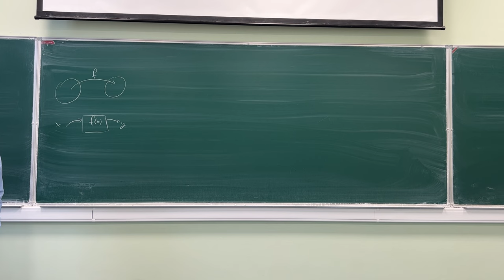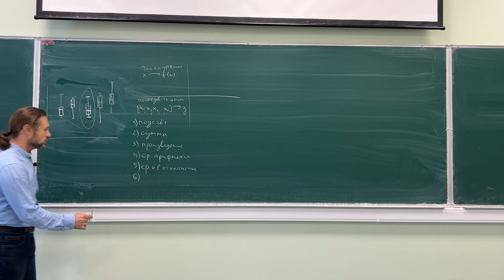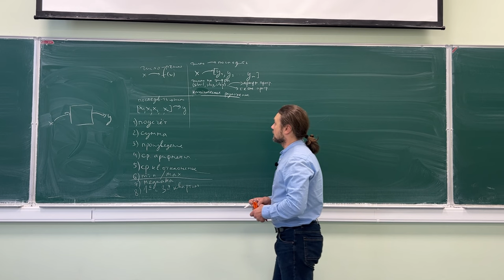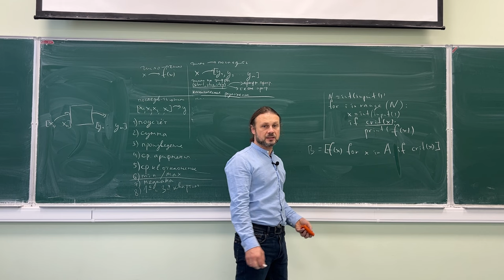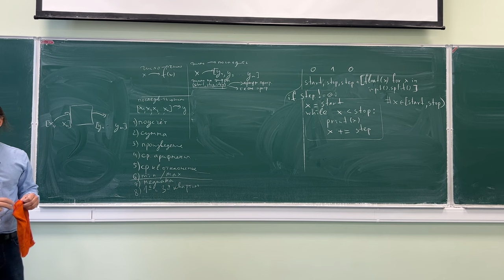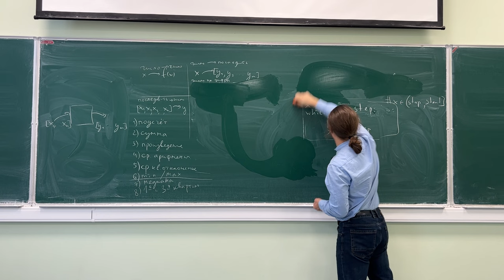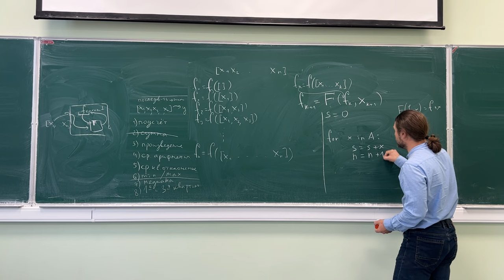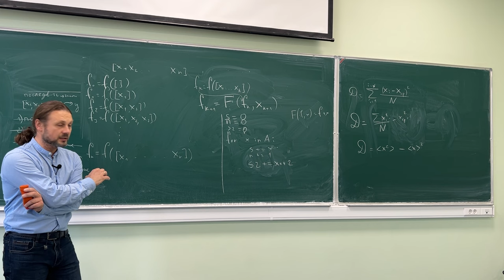Информатика на Python, лекция 3, ФБВТ МФТИ (2023)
Курс информатики для 1-го курса ФБВТ МФТИ (2023).
Лекция 3, алгоритмы работы с последовательностями

Содержание:
1) Работа с последовательностями: подсчет, сумма, произведение, среднее арифметическое, среднее квадратичное отклонение, min/max, медиана
2) Работа с числами: разбиение числа на цифры, арифметическая и геометрическая прогрессии, каноническое разложение
3) Функции map и filter